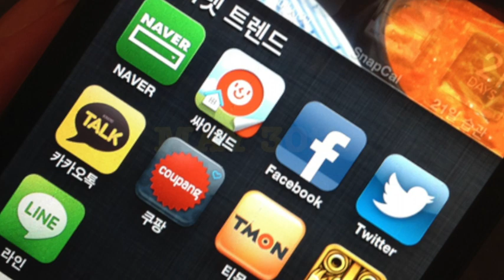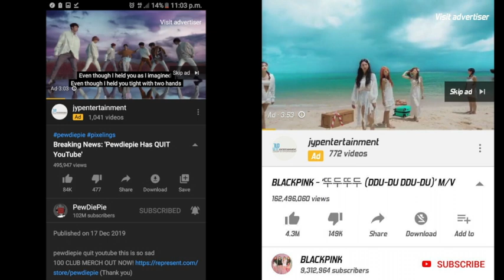BTS and Olivia Rodrigo Controversy!!!!